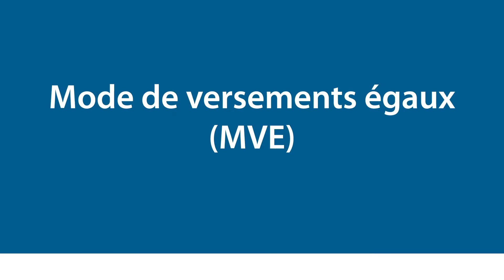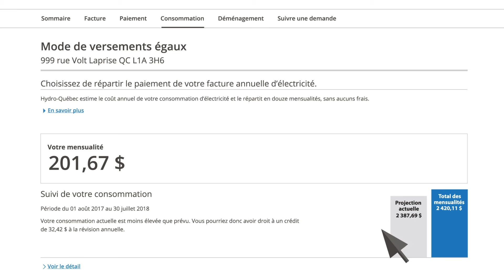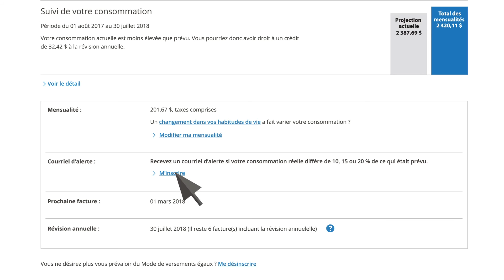Le Mode de versements égaux (MVE), la révision annuelle et l’outil de suivi du MVE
Sur quoi se base-t-on pour établir votre mensualité? Pourquoi doit-on réviser les mensualités? Comment utiliser l’outil de suivi du MVE? Cette vidéo répond à ces questions.